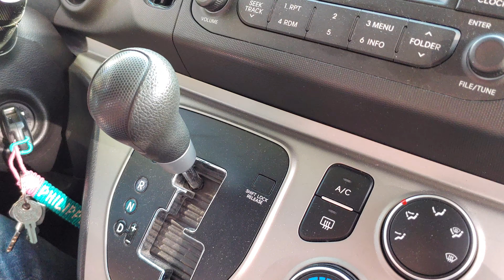패스트트렉민식이법날치기법좆되기싫음블박달자